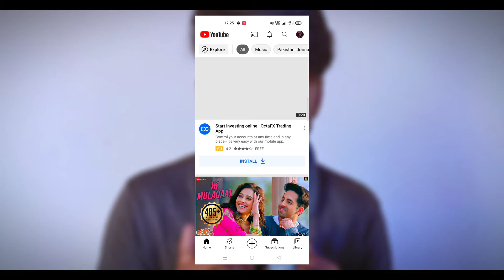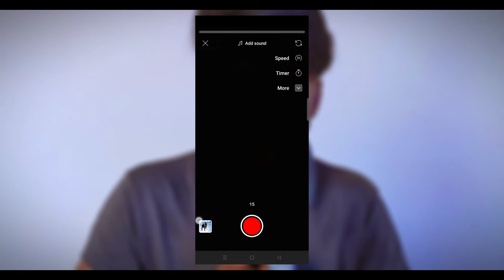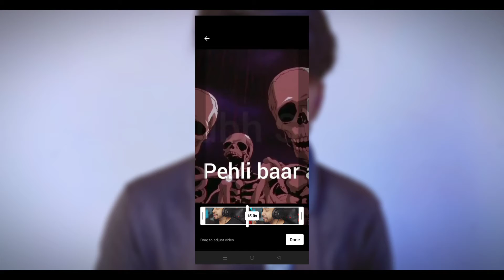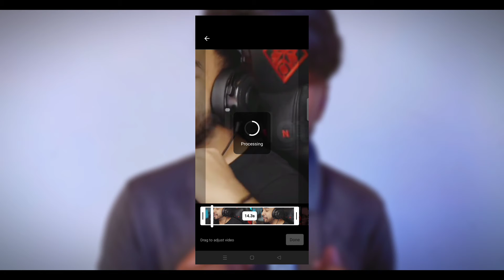Unlimited Video Upload On YouTube in One Day || Best trika Video uploading || ANEES YF STUDIO